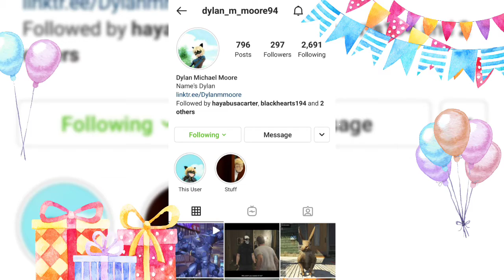Happy birthday Dylan Moore :)🎂🎁🎉🥳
Today is one of my favorite Awesomeness youtubers, Broly army member, Twitter follower, and amazing Best friend in the whole wide world Dylan moore's Birthday Everyone go follow him on both Twitter and Instagram, show Him lots of respect, lots of support, and wish him a very Awesomeness Street fighter V happy birthday :)🎂🎁🎉🥳